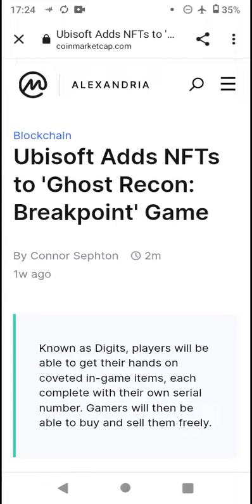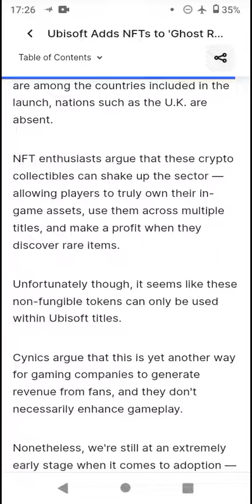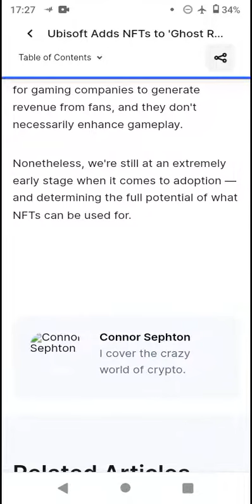Breakpoint Game NFT - Coinmarketcap News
Enjin

and

scan